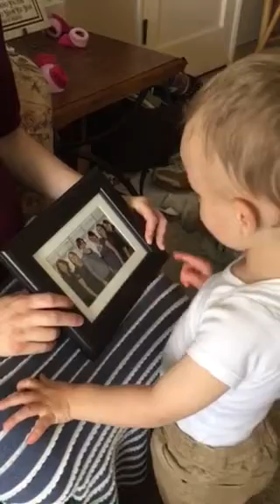Naming family members